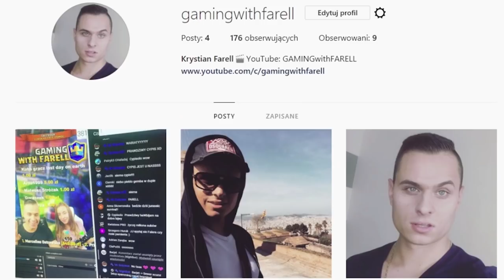Clash Royale Polska - Triple Elixir Challenge! Funny Clone Deck!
Siemano wszystkim dzisiaj w Clash Royal, zmierzę się z innymi graczami w Double Elixir Challenge! Zrobię  również Super Magical Chest Opening! Zapraszam!